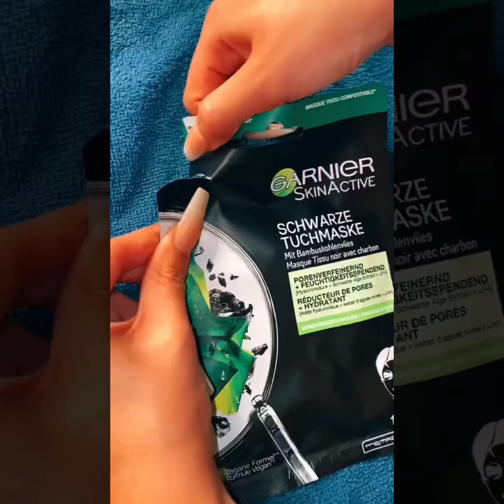[ Tiktok ] Tips Skincare Routine Of Noemi Nikita #8